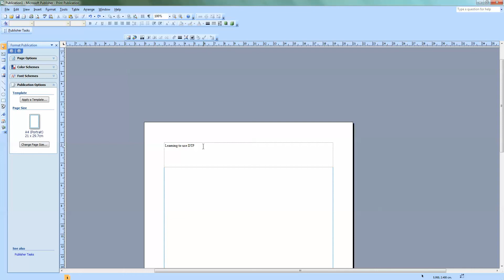Highlighting text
A demonstration on highlighting text in Microsoft Office Publisher 2007